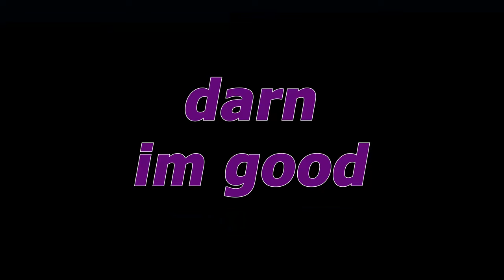Apex Times 2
Another Apex Vid with a few mins of effort put in to it. Yes i know, im kinda a gamer. Send feet pics to my yahoo account.